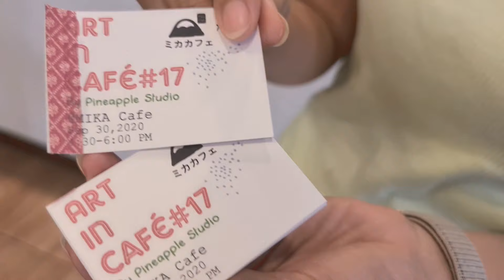Art In Cafe ทำลายผ้าซาชิโกะแบบไม่ปัก !! | รีวิว Cafe | หนีลูกเที่ยว byYingNicha